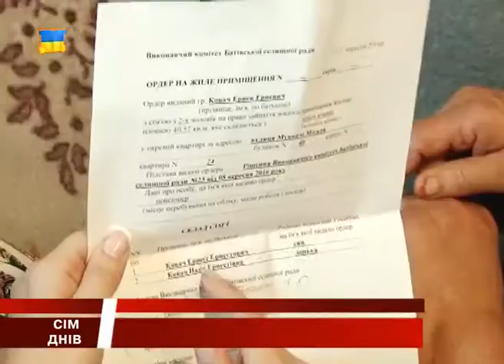Родина із селища Батьово виборола довгоочікуваний ордер на квартиру